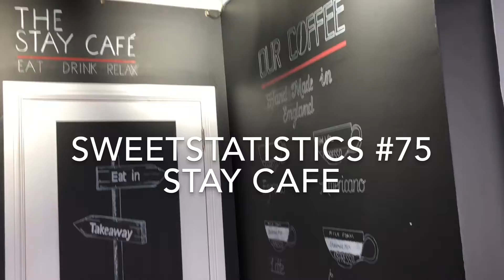SweetStatistics #75 Stay Cafe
SweetStatistics #75 Stay Cafe, where Babel screams... twice